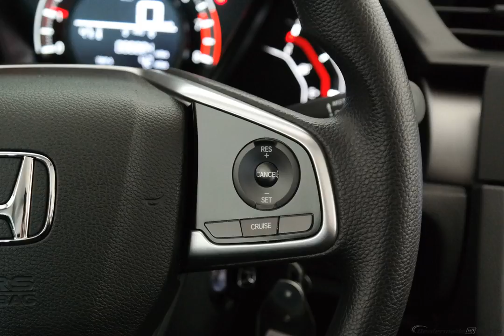2018 Silver Metallic Honda Civic 4D Sedan #8296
New 2018 Silver Metallic Honda Civic 4D Sedan LX Blk #8296